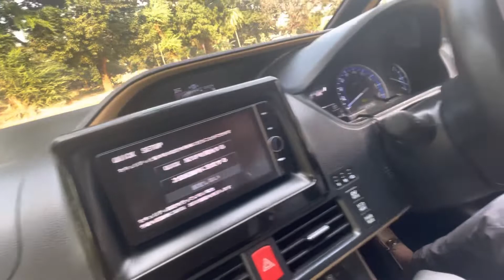Toyota Noah Hybrid Model 2014 Registration 2018 Cc 1800 Octane —0179037888